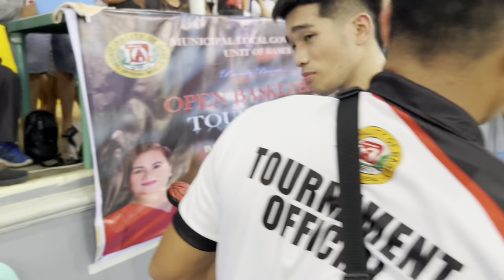ITO NA ANG HULING BAKBAKAN SA SAMAR!! - KOBE PALENCIA VS KENT!! - NAPAKA INTENSE!!